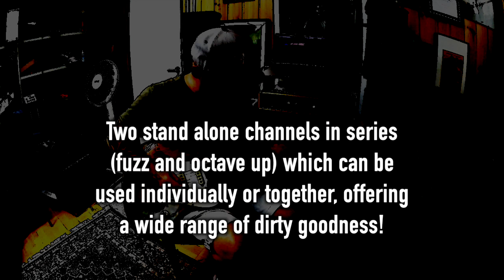This Is Fuzz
Tsakalis Audioworks Experience, two stand alone channels in series (fuzz and octave up) which can be used individually or together, offering a wide range of dirty goodness!